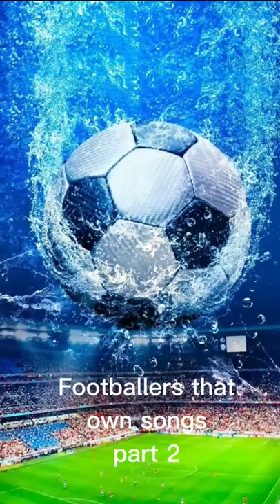Footballers that own songs part 2 ⚽️